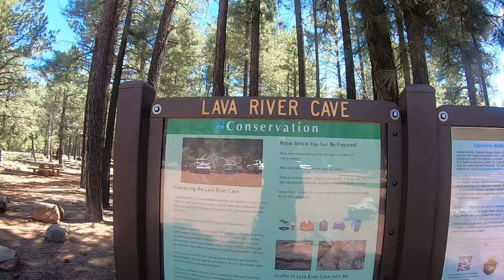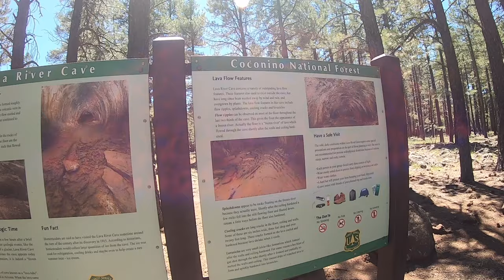"EXPLORING THE LAVA CAVE " In Flagstaff Arizona. epic # flagstaff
SHOP OUR STORE his mile-long lava tube cave was formed roughly 700,000 years ago by molten rock that erupted from a volcanic vent in nearby Hart Prairie. The top, sides and bottom of the flow cooled and solidified first, after which the insides of the lava river continued to flow emptying out the present cave.

Ample evidence of how the tube was born is written in the rocks of which it is formed. Small wave-like undulations in the floor are the remains of ripples frozen in the last trickle of molten rock that flowed from the cave. Stone icicles hanging from the ceiling show where a final blast of volcanic heat caused the rock to partially re-liquefy and drip.

Dress appropriately when you come to visit, with warm clothes and sturdy shoes. The cave is as cool as 42° even in summer, and you may even find some ice inside. The rocks are always sharp and slippery, too. Bring two or three sources of light, in case one happens to fail, it can be very dark one mile from the nearest light source.

Portions of the cave which were once defaced by graffiti have been cleaned up. Today's more environmentally aware visitors take better care of such a unique resource and report vandals when they see them. Dogs and other pets are not allowed. It smells bad for days when they go to the bathroom in the cave, and the rocks can be harmful to their legs and paws.oin this chann/Users/jeffreyschreckler/Desktop/License_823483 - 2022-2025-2.pdfel                   to get access to perks:

Camera Bag: